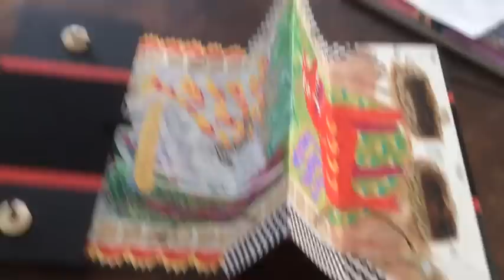Home Again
Trying to finish the art book and the cremation videos. Forget unpacking. Accepting that I know nothing about Balinese cremation